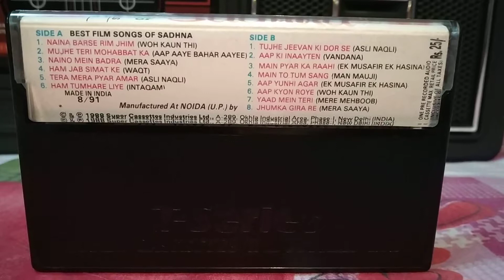Mijhe Teri Mohabbat ka Sahara Mil Gaya Hota (From-Aap Aaye Bahar Aayee)-On PHILIPS Cassette Player.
Movie-Aap Aaye Bahar Aayee, Singer-Vipin Sachdeva & Vandna Bajpai, Original Singer-Mohammad Rafi & Late Mangeshkar, Music-Laxmikant Pyarelal, Music Label-T-Series Music.